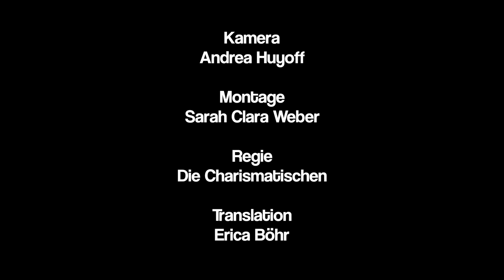WIR STEHEN AUF (We Rise Up - Subtitles)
Für Respekt und Freiheit in einer bunten Gesellschaft singen SchülerInnen, Schüler und das Kollegium der Heinrich-Zille-Grundschule in Berlin, Kreuzberg ihre Schulhymne WIR STEHEN AUF, in der sie sich gegen Diskriminierung, Mobbing, Ausgrenzung und Rassismus aussprechen und versprechen sich mit Courage für Liebe, Akzeptanz und Vielfalt im Zusammenleben einzusetzen.

Suli Puschban und die Kapelle der guten Hoffnung haben den Song geschrieben, gespielt und aufgenommen: er ist auf der Anfang November 2019 erscheinenden CD RETTE MICH!!! zu finden.

The Heinrich-Zille Primary School, based in Kreuzberg, sings the school anthem to highlight anti-racism and other forms of discrimination and promises to promote love, hope and equality in multicultural Berlin.